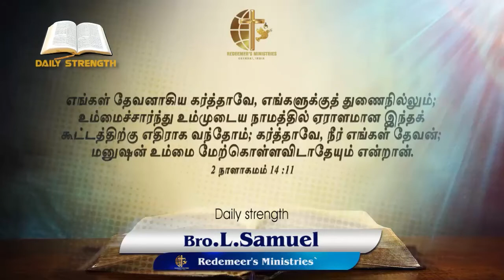இயேசுவை சார்ந்துகொள்ளுங்கள் I Daily Strength I Redeemer's Ministries I Bro.L.Samuel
எங்கள் தேவனாகிய கர்த்தாவே, எங்களுக்குத் துணைநில்லும்; உம்மைச்சார்ந்து உம்முடைய நாமத்தில் ஏராளமான இந்தக் கூட்டத்திற்கு எதிராக வந்தோம்; கர்த்தாவே, நீர் எங்கள் தேவன்; மனுஷன் உம்மை மேற்கொள்ளவிடாதேயும்